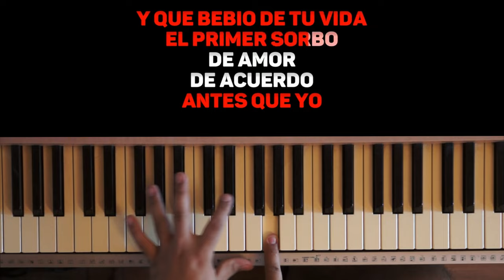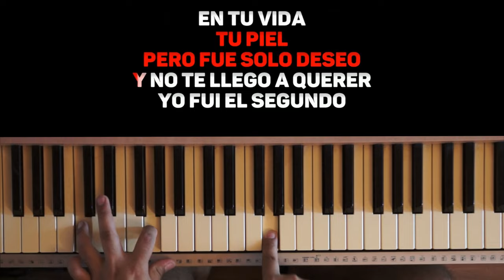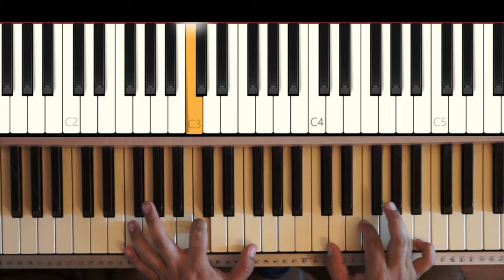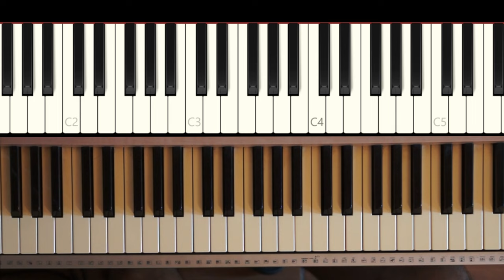Soy el segundo en tu vida miguel gallardo piano tutorial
INTRO Y DEMO: 00:17
EXPLICACION INTO:1:49
EXPLICACION VERSO: 07:26
CORO EXPLICACION: 10:45